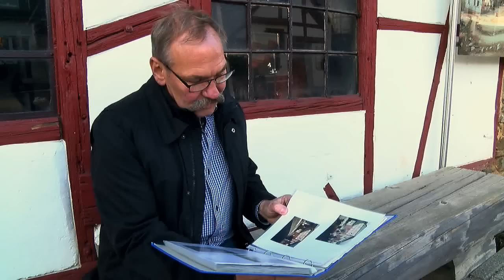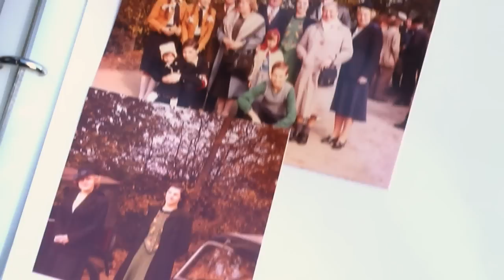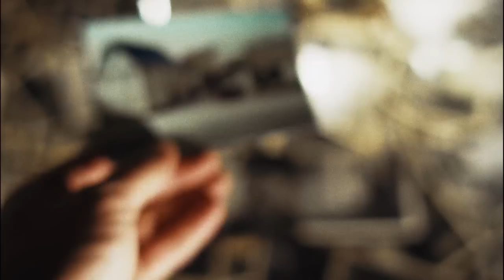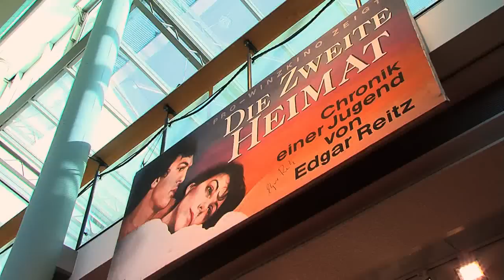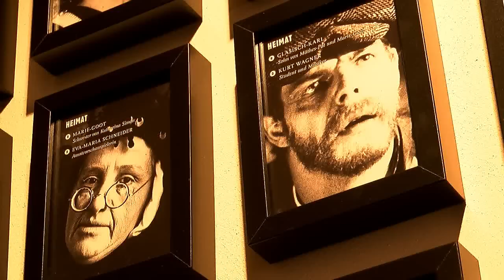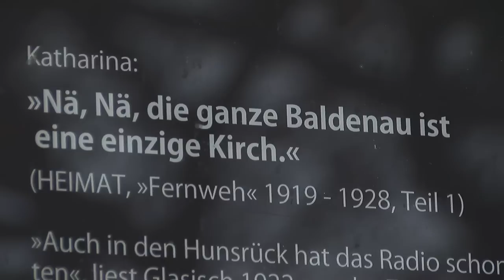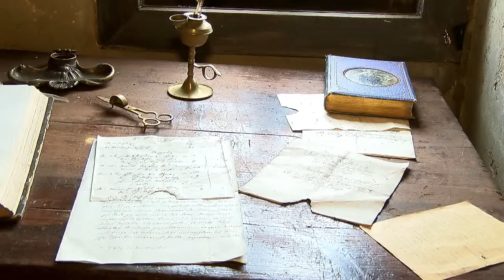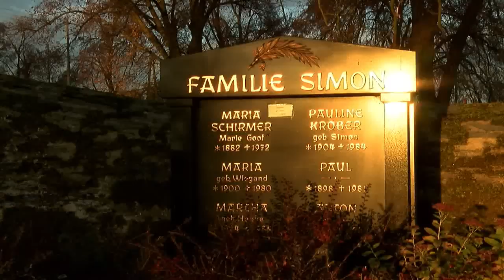Wiederentdeckte Heimat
Mit seinen Heimat-Filmen hat Edgar Reitz dem Hunsrück einst ein Denkmal gesetzt - die jetzt in einer aufwändigen digitalen Restauration wieder zu sehenden Filme sind dort bis heute ein bedeutender Teil der regionalen Identität.